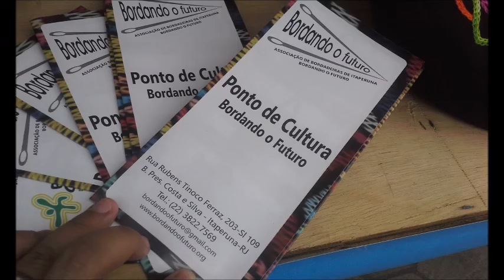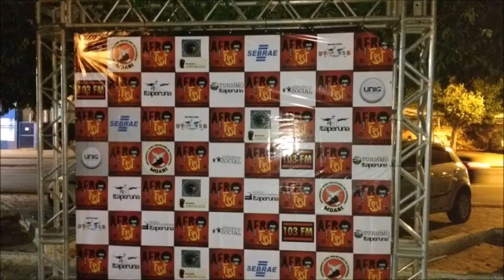Vlog Afrofest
Bonjour!!!

Vlog do Afrofest, falei que ia colocar mais alguns vlogs aqui mas vão ficar pro fim do mês...

Em caso de dúvidas e /ou sugestões: comente!